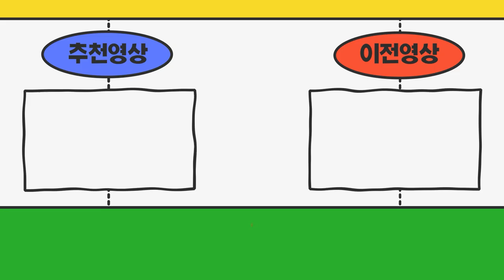2023년식 4만km 1톤트럭과 영업용번호판 판매좀하려고 합니다 구비서류 알려주세요